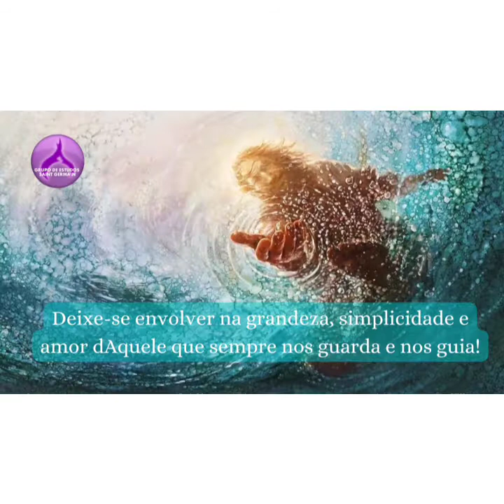BEM-AVENTURANÇAS - OS MANSOS - Com Christina Salgado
Bem-aventurados os mansos, porque herdarão a Terra.